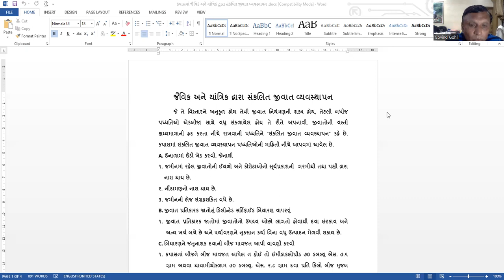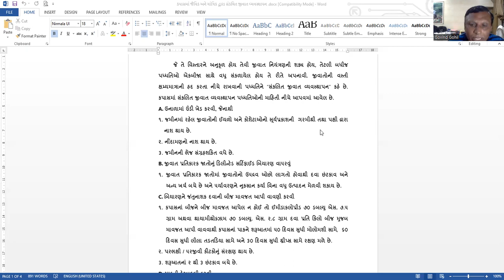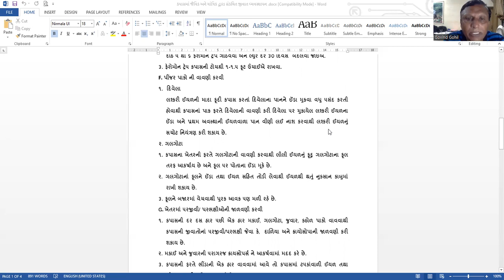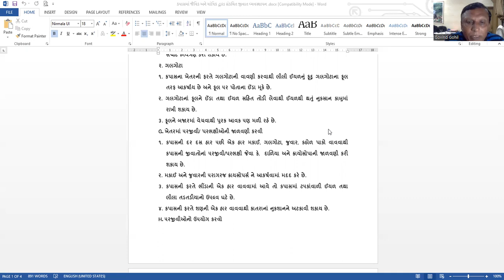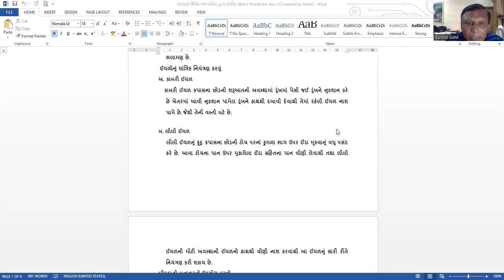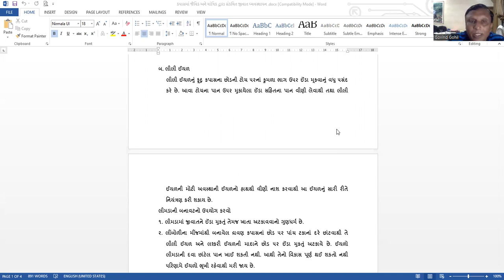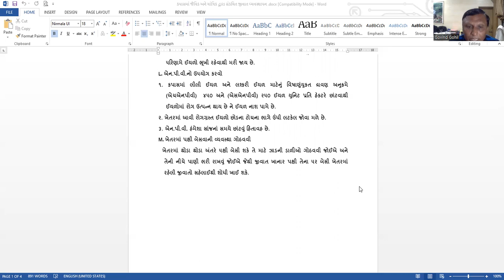કપાસમાં જૈવિક અને યાંત્રિક દ્વારા સંકલિત જીવાત વ્યવસ્થાપન